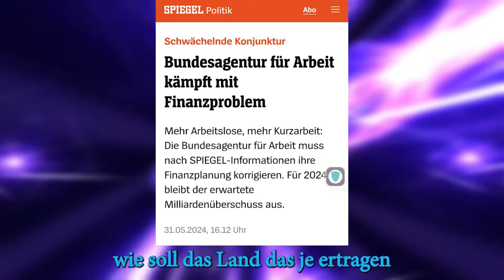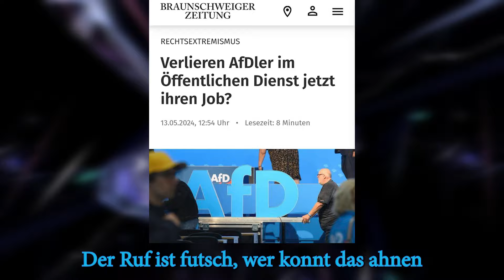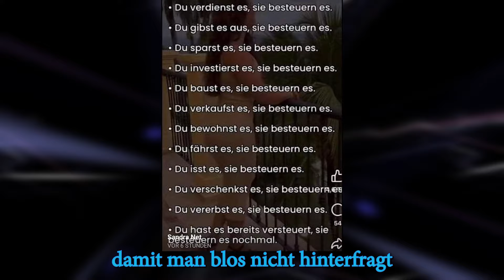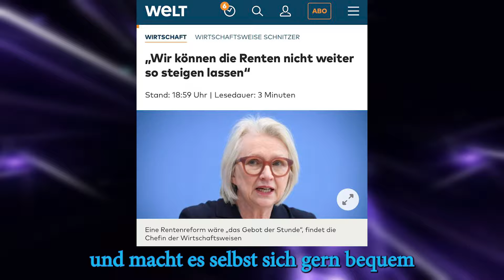Wir sind Querdenker - ChaosAndy 2024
Der Stolzmonat ist gestartet und ja ich empfinde Stolz, nicht mehr für dieses Land, aber für die Menschen, die sich nicht haben brechen lassen. Für alle die nicht mitgemacht haben, die bis heute hinterfragen und nicht alles glauben, was ihnen die Medien zeigen.